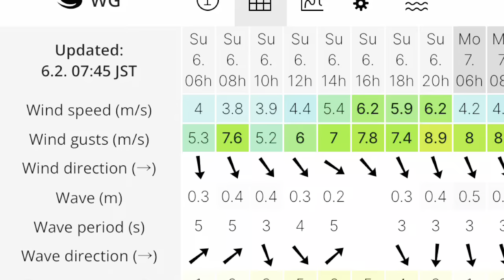シングルハンド中を撮影してくれるワークマン女子もヨット⛵️乗船☺️風強くタックにジタバタ🤣2022年2月6日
2022年2月6日、ヨット日和でした☺️
ワークマン女子も乗船してましたけど、ゲスト状態なので、シングルハンド状態です🤣

風が強くタックにジタバタしてます🤣